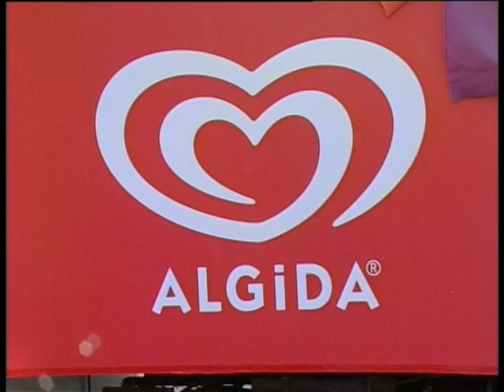Rio Karnavalı 2005